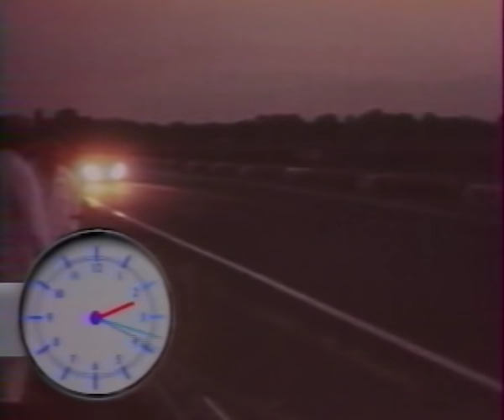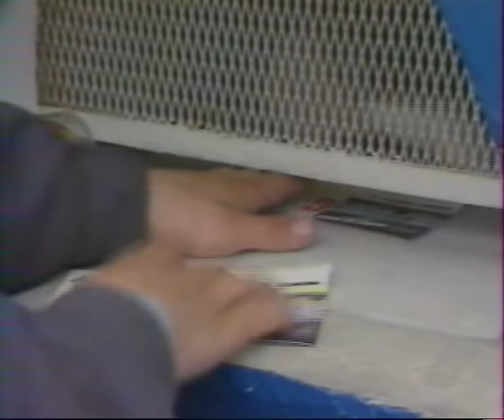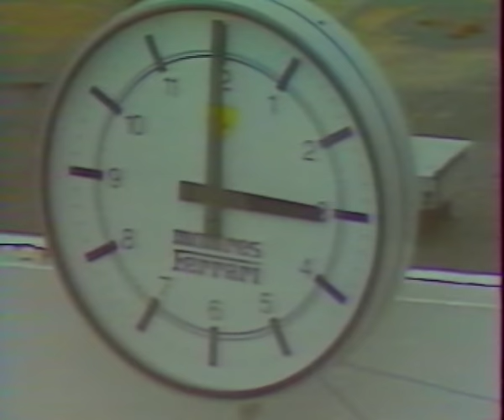Les Exploits du Mans Documentaire TF1 de 1988 commenté par José Rosinski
Pour les amateurs : Invités : Jacky Ickx - Henri Pescarolo - Olivier Gendebien  et Gérard Larousse . 16 victoires à eux quatre et cerise sur le gateau les commentaires sont de Monsieur JOSE ROSINSKI dont la passion pour la course associé à une diction élogieuse transfore ce documentaire vieux de presque trente années en un monument HISTORIQUE de l' AUDIOVISUEL